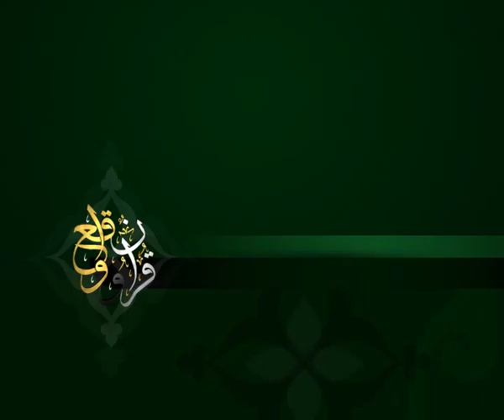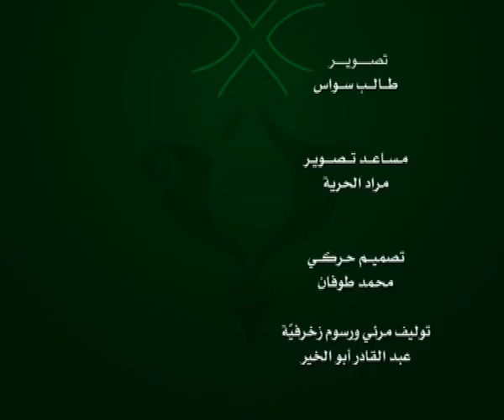الحلقة 148:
وعلى التردد: 11595 عمودي، الترميز 27500 ، معامل التصحيح 3/4